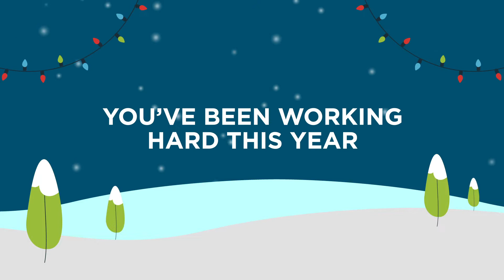Holiday Wishes from the Syngenta Team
You’ve been working hard this year, so it’s finally time to have a little holiday fun! From the office to the field, the whole Syngenta team is here for you all year long. Happy holidays from everyone at Syngenta!